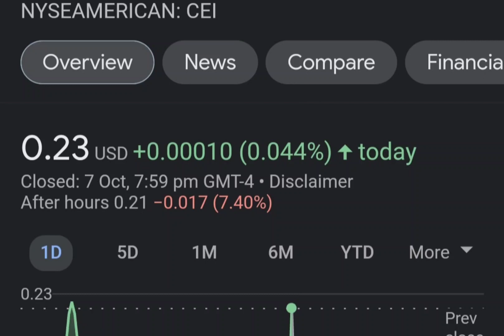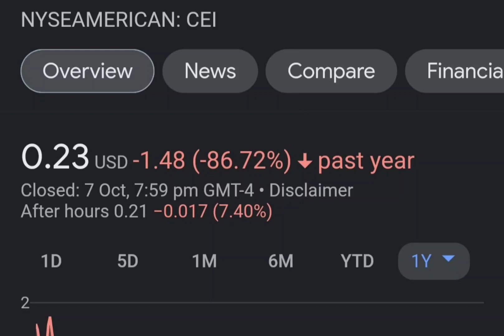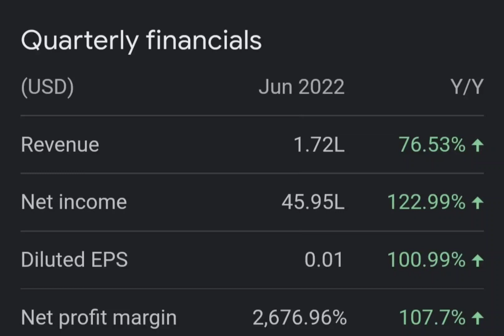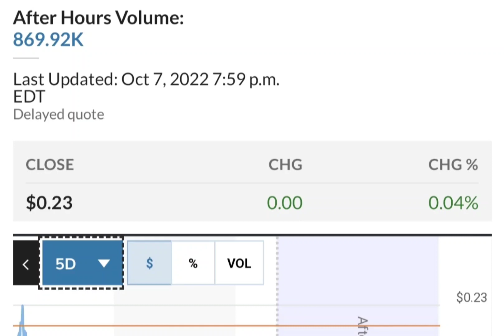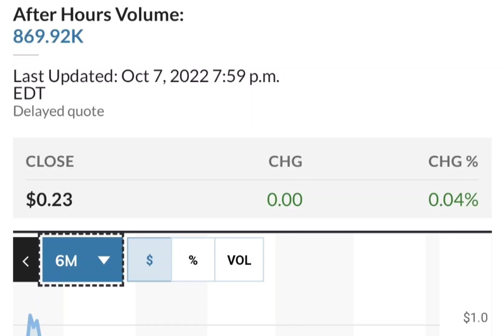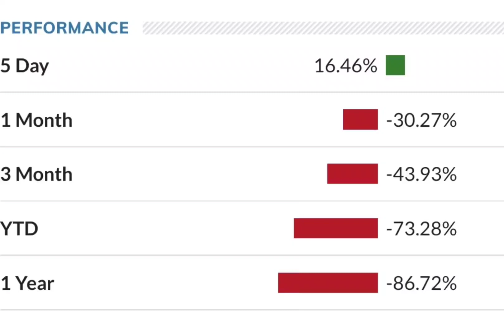THE BIG COMEBACK OF CEI SHORT SQUEEZE ! CAMBER ENERGY CEI STOCK ANALYSIS CEI SHORT SQUEEZE